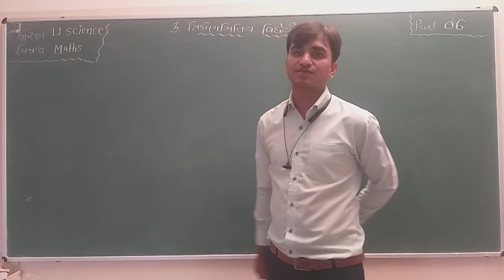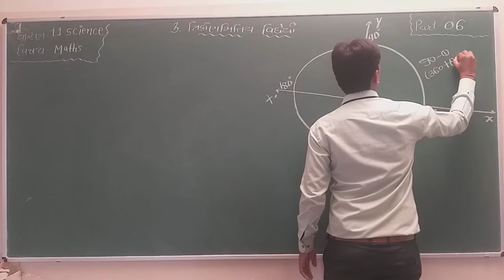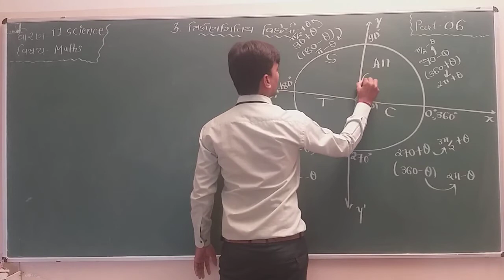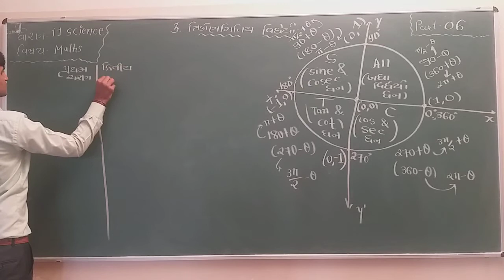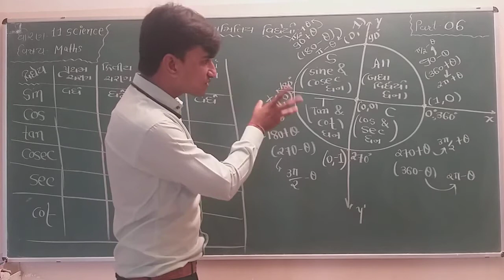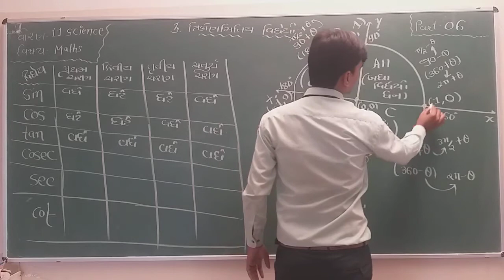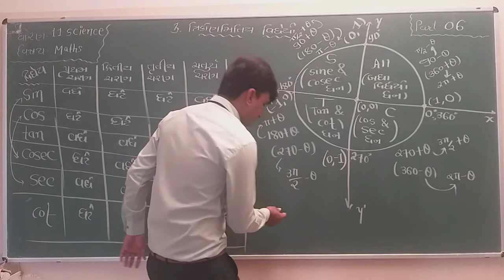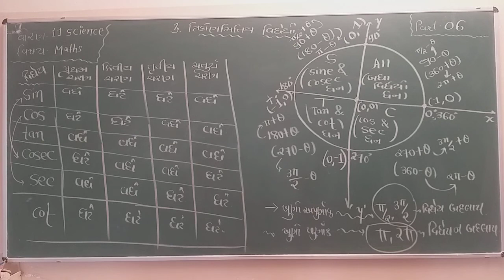Std 11Sci | Maths | Chapter 3 | Part 6